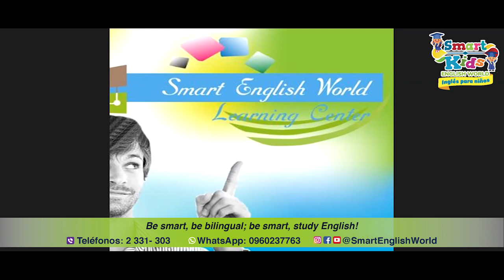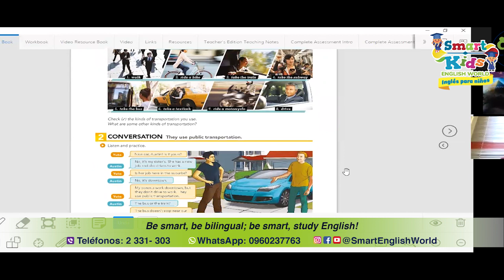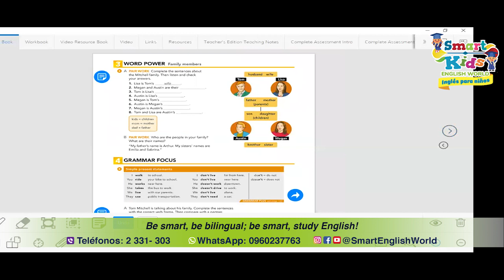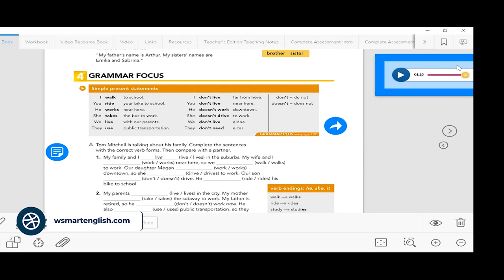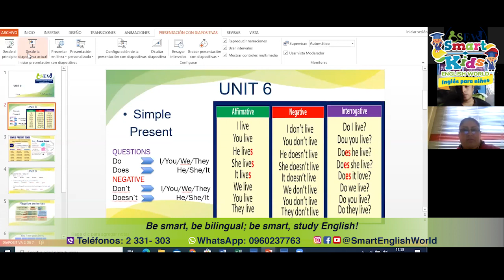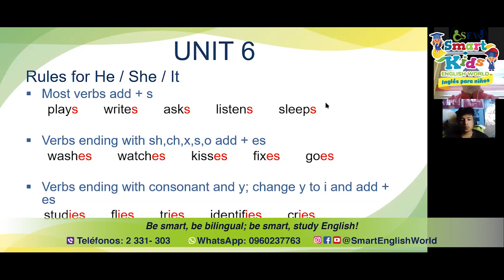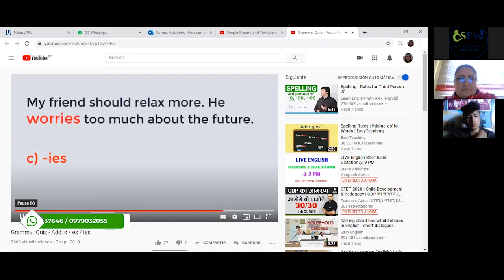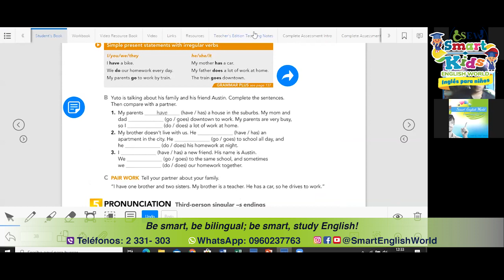Prime Level (0103) - Session 8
Clases Online
Prime Level
Saturday 27 - June
11:00 - 13:00